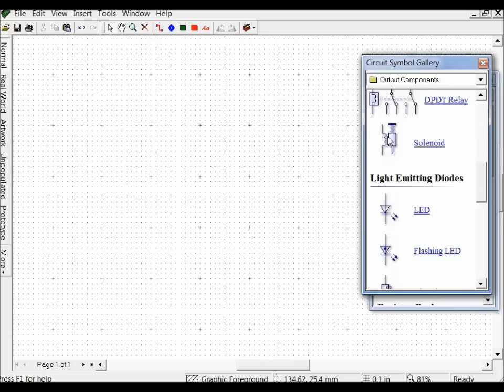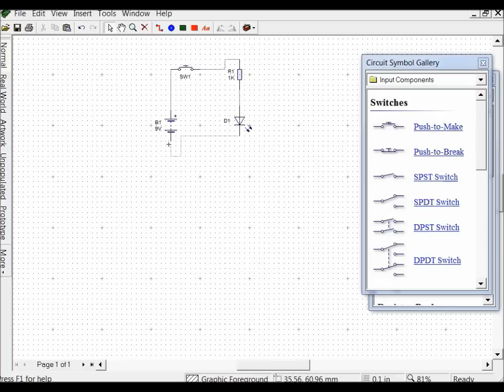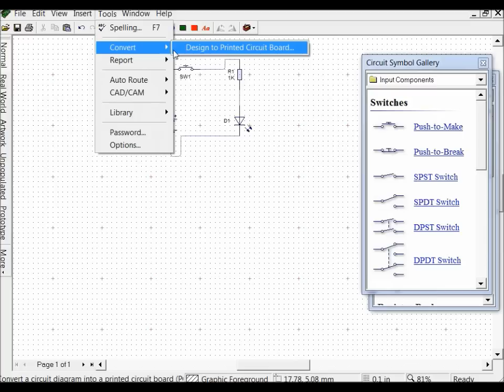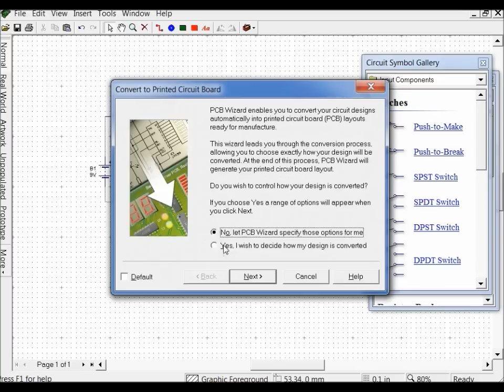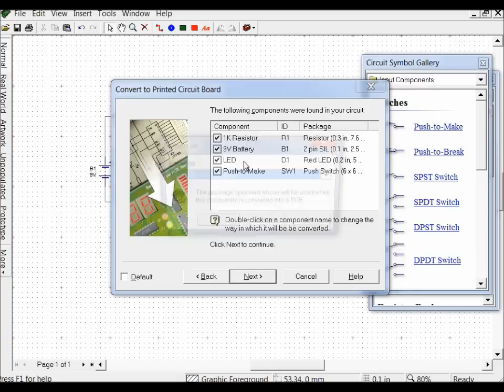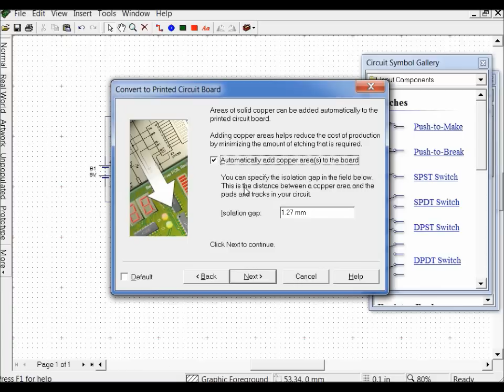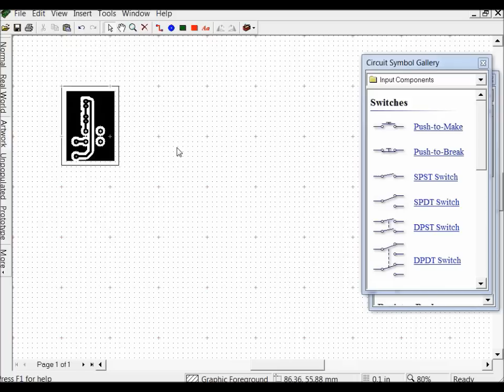placas de circuito impreso PCB Tutorial parte 1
video tutorial para diseñar y realizar placas de circuito impreso paso a paso.

Aqui puedes ver como hacer tu placa PCB por transferencia termica con plancha: